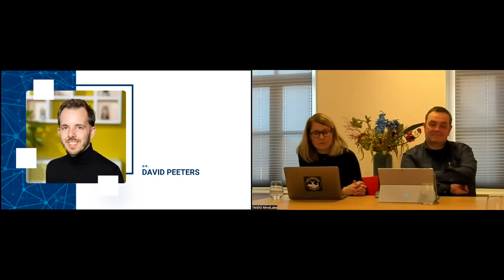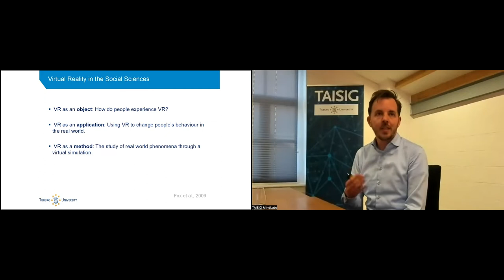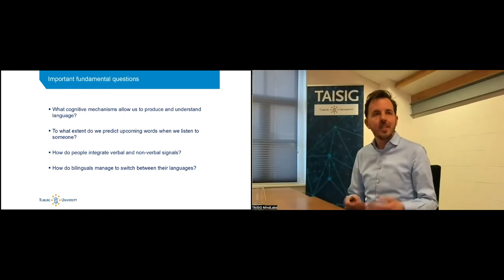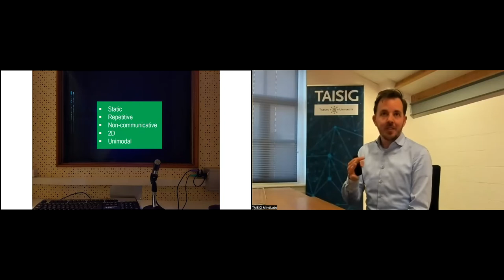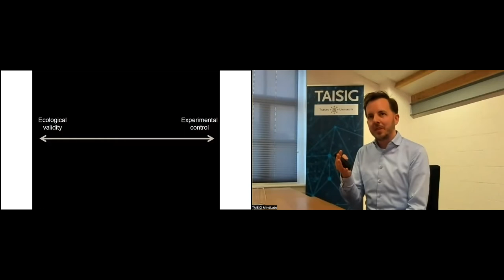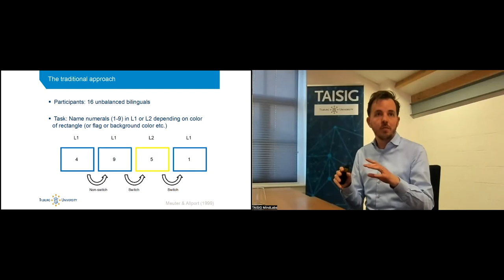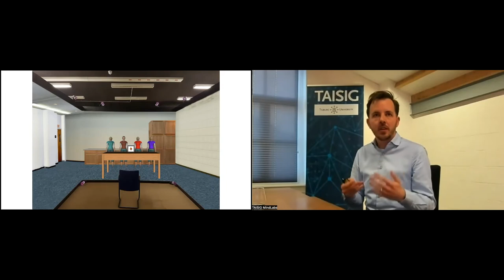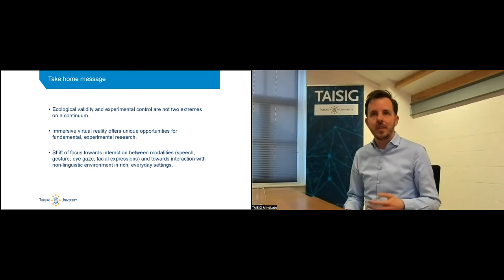TAISIG Talks - David Peeters: VR: a tool to study the psychology of language and communication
In the second part of the 12th edition of TAISIG Talks, dr. David Peeters discusses virtual reality as a tool in the study of the psychology of language and communication.

To facilitate collaboration among researchers from different AI related fields, in the TAISIG Talks series, Tilburg University brings together AI experts from various domains to discuss their most recent findings. Each Talk features scientists with different backgrounds and at different stages in their careers.